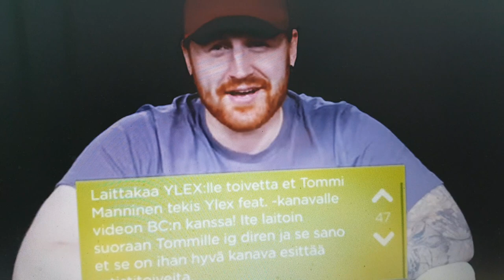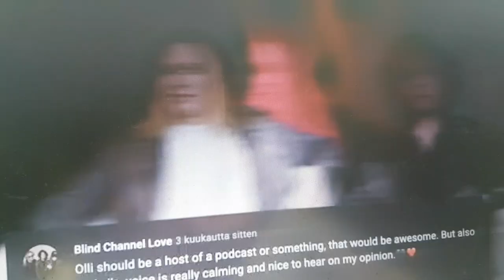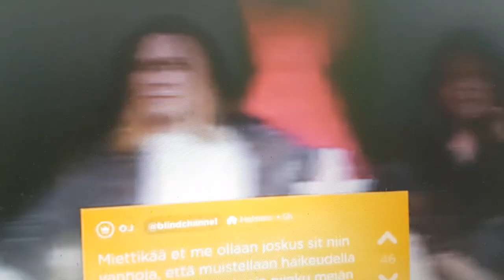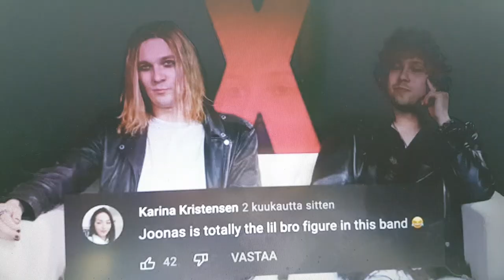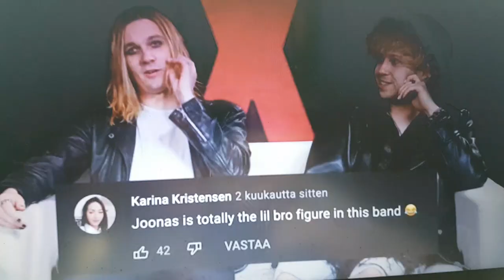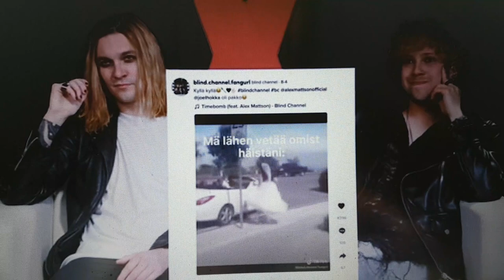Internet undercovers with Blind Channel (with English subtitles)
Joel & Joonas react to comments posted in the internet, 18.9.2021.
(NOTE: Copyright content of this video belongs to YleX and Blind Channel, I just wanted to translate this.)